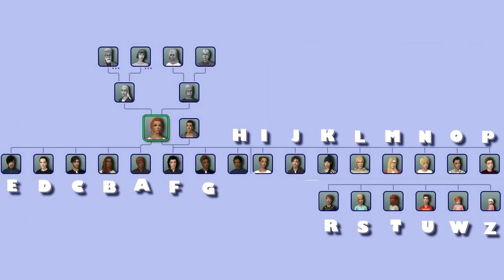TS2: Rodzina Zastępcza, 22 SIMÓW NA JEDNEJ PARCELI, czy wybuchł mi komp? #56 KONIEC